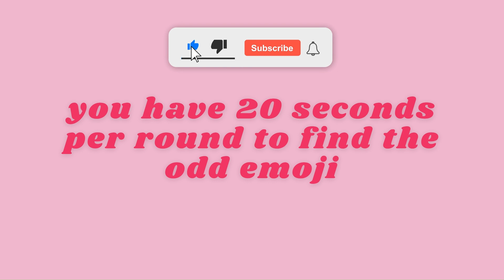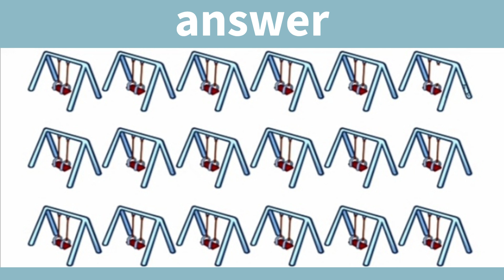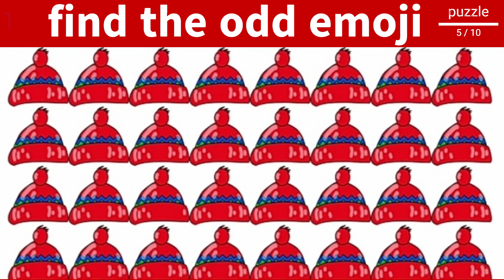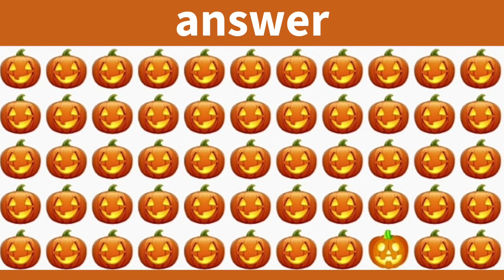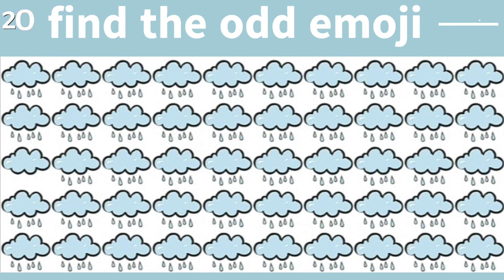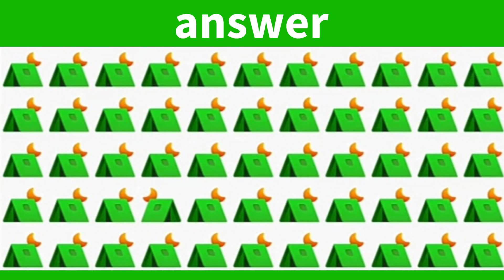FIND THE ODD EMOJI OUT in these Emoji Puzzles! #37 | Odd One Out Puzzle | Find The Odd Emoji Quiz.